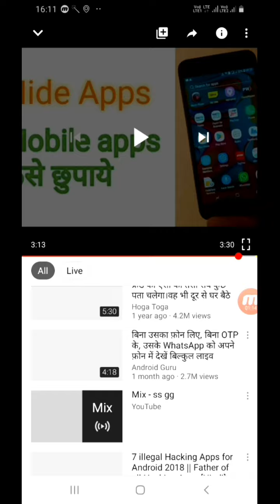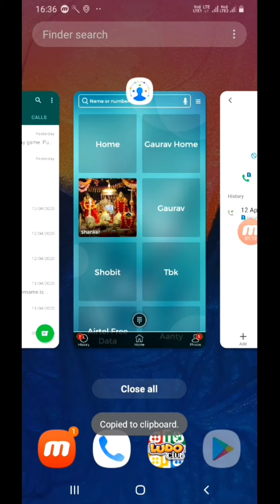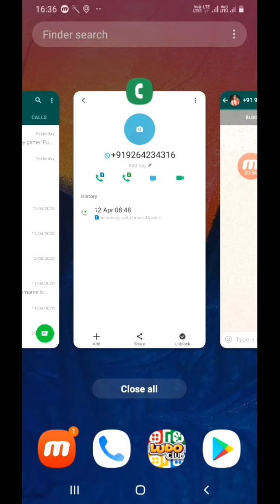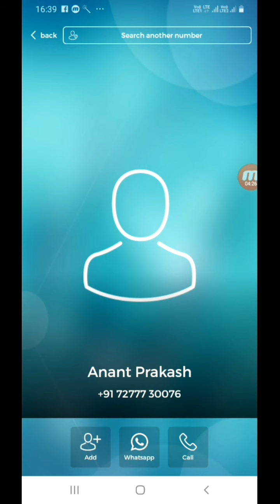अनजान नंबर से कॉल आएगा तो उसका फोटो नाम,पता सब कुछ जान लोगें,Best Unique Trick #2020